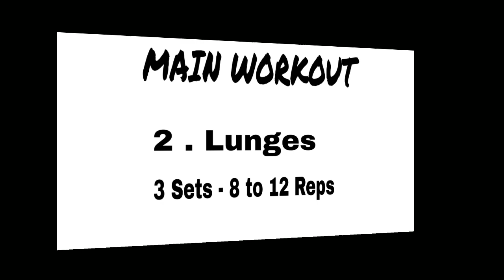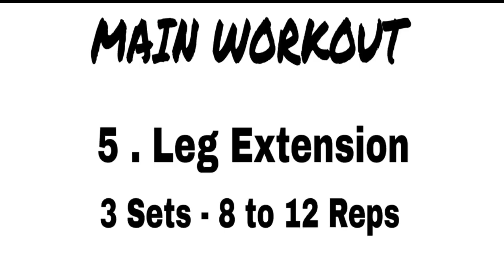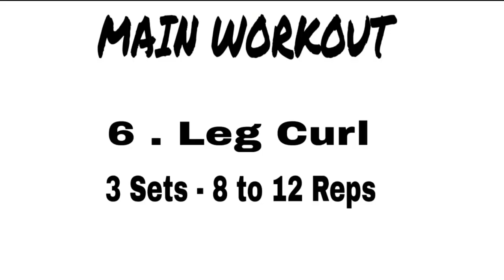MY LOWER BODY WORKOUT | LEG WORKOUT | GYM WORKOUT | HYPERTROPHY TRAINING | BODYBUILDING MOTIVATION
Hello YouTube family . My channel is about fitness, lifestyle and fun.

In this video i am showing you all my lower body workout which i perform in the gym and also a demo leg workout for you all which can help you all to select exercises for your lower body workout. So please do watch the video till the end.